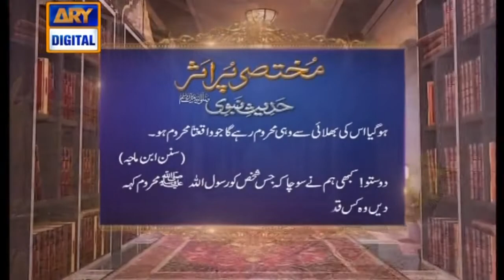Shan e Sehr 4th July 2016 Part 4 Junaid Jamshed and Waseem Badami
Shan e Ramzan Sehr transmission aired on 4th June 2016 on ARY digital.